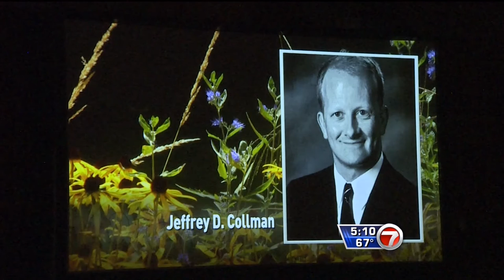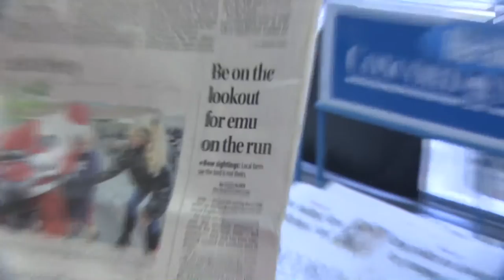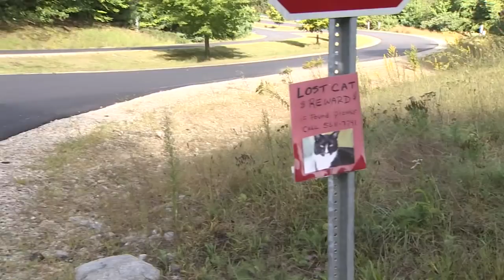Janet Wu/TV News Compilation